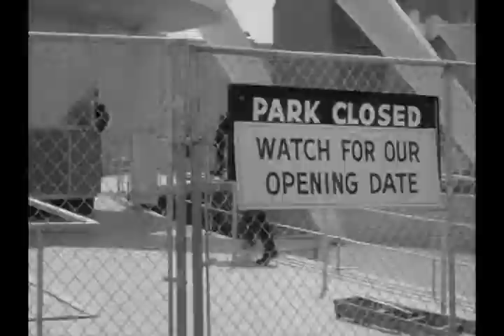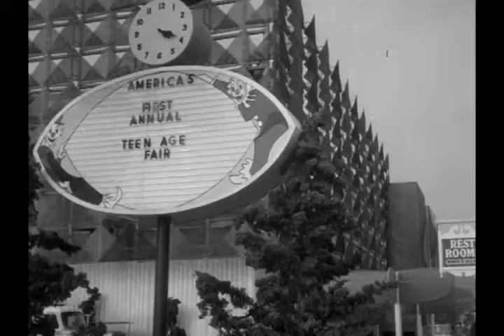ROUTE 66 TV S2 E29 "Between Hello and Goodbye" [opening scene]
Tod is working at an amusement park and moonlighting as a realtor, when he comes across this beautiful, unabashed, ravishing, blonde, who takes him on a wild ride. We find out that she is really Tod's boss, a mild-mannered, nondescript brunet. It's a case of dissociative identity disorder that almost leads to a disaster.
Superb acting by Ms. Oliver here. I couldn't tell it was the same actress.

The inside scene at Tod's work place is the King Neptune's Courtyard at the Pacific Ocean Park (POP) on Pier Ave (about a mile south of the Sta. Monica Pier), which opened in 1958 and its remnants torn down in 1975. The area was all rebuilt with a condo. Several TV shows and films were made there, including the final episode of The Fugitive. The park is mentioned in a Beach Boys song.

The very first scene is a chase down Neilsson Way, across Raymond Ave, and right onto Pier Ave. The nightclub is Shelley's Mann-Hole, now the Velvet Margarita at 1612 N Cahuenga Blvd, Hollywood, where several jazz records were made. The real estate office is at 9414 Brighton Way, B Hills.

Important to note that Buz (Maharis) does not show up on this episode at all. Explanation is given by Tod answering a phone call from Buz where he is supposed to be sick and out for 3 weeks with a virus! It looks like this is the start of Maharis's hold out.

Aired: 11 May, 1962
Director: David Lowell Rich, Writer: Stirling Silliphant
Cast: Arthur Hill, Susan Oliver, Herschel Bernardi, Steve Peck, Ralph Barnard, Ruth Enders, Joan Tompkins